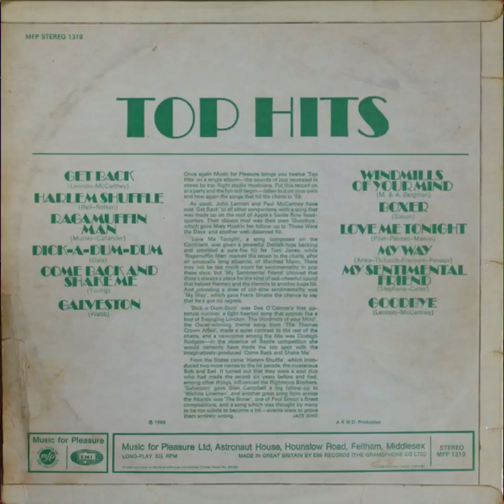11 Get Back The Beatles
Top Hits an " MFP " Music for pleasure album from 1969 but with a little difference to change original artists. Have fun